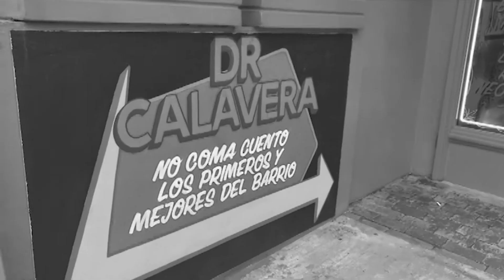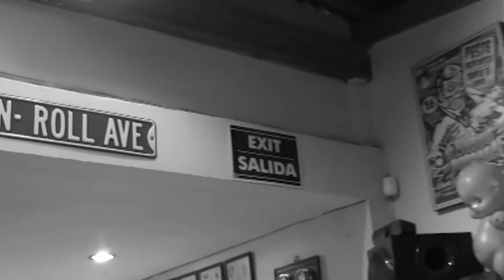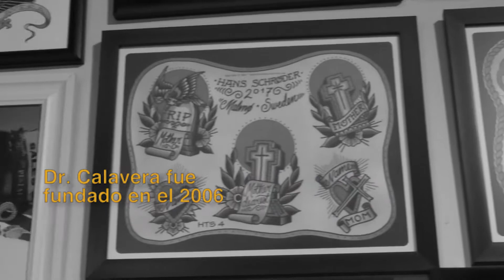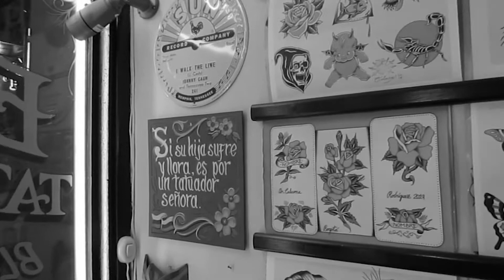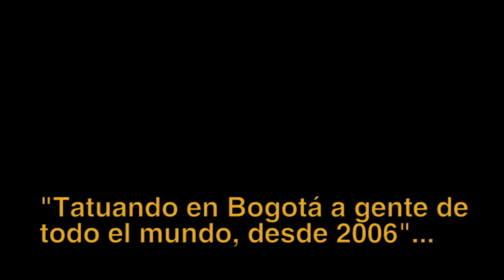Dr Calavera Tattoo Studio (03IGG, 05MSM, 08FCPV y 11JZL)